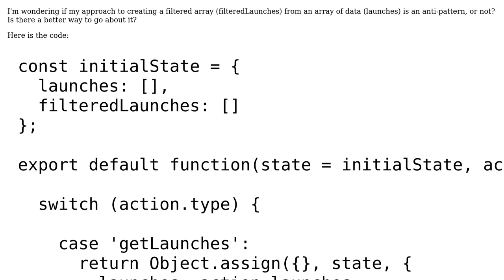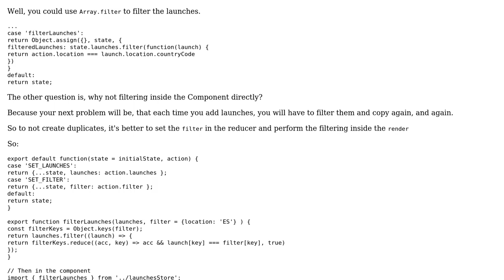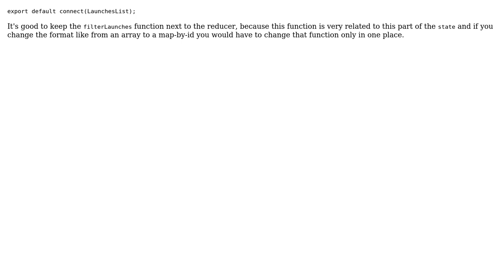Code Review: Redux reducer with a filter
With thanks & praise to God, and with thanks to the many people who have made this project possible! | Content (except music & images) licensed under CC BY-SA | Music | Images & others | With thanks to user webdeb user H. Pauwelyn user Happy Koala and the Stack Exchange Network Trademarks are property of their respective owners. You are responsible for your own actions.